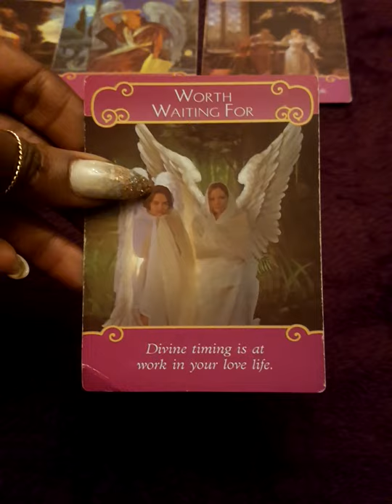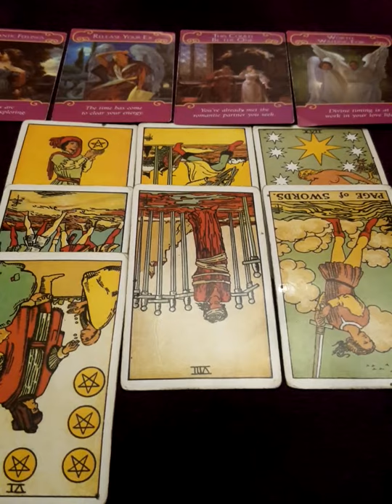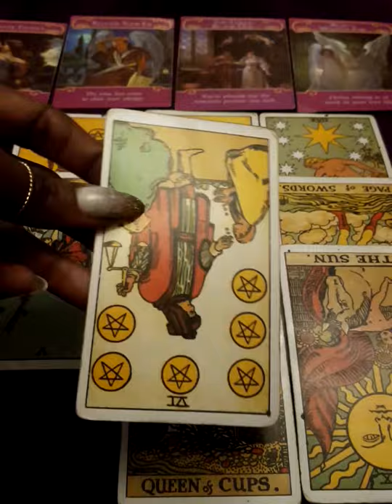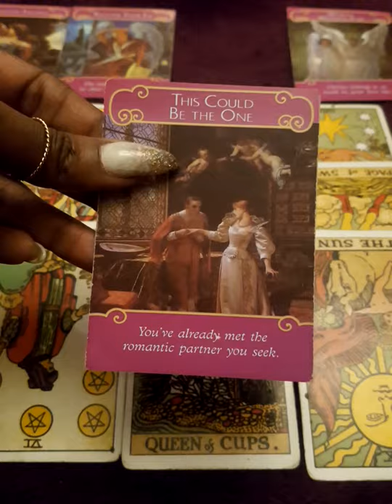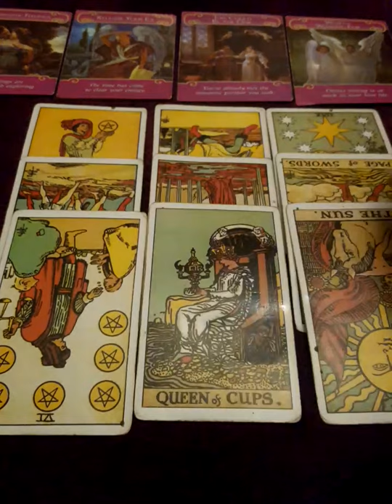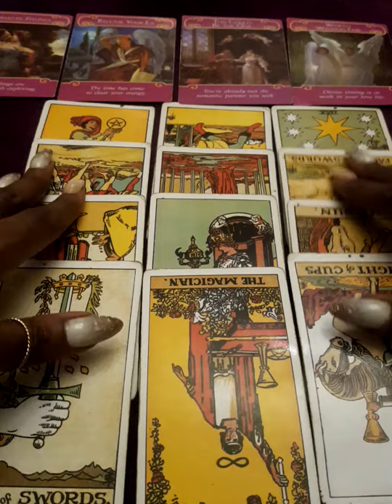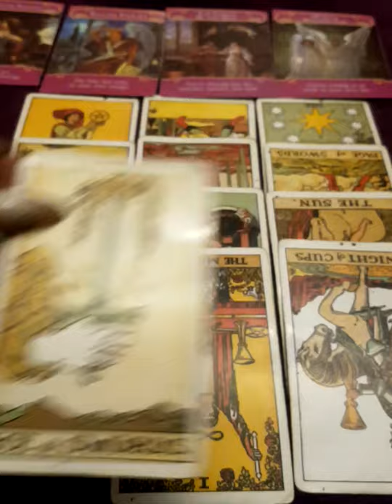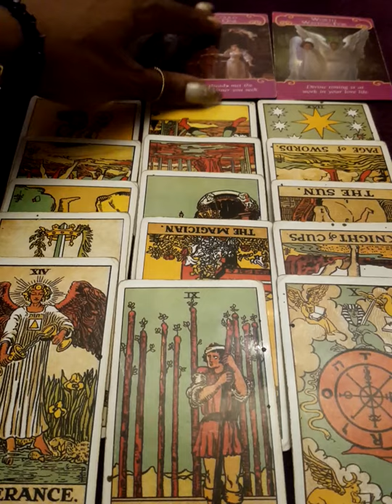LIBRA LOVE - Their Manipulation Tactics Backfired This Time!! Now They Come In Peace!🙏🏽😔❤️